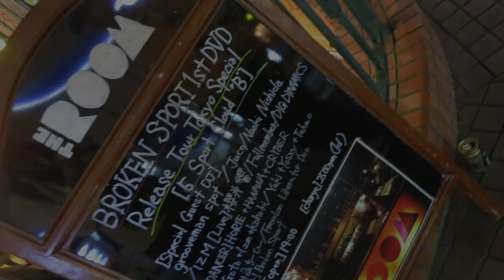2014/06/14 もみ＆ちっひー @ Broken Sport DVD Release Party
2014/06/14 渋谷 THE ROOM で行われた Broken Sport DVD Release Party での、もみさん、ちっひーさんのパフォーマンスです。